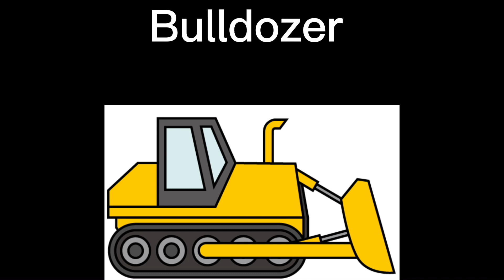Digging and mining ￼vehicle￼s